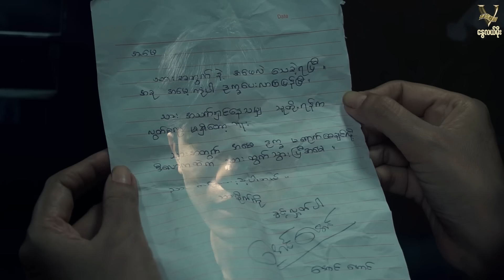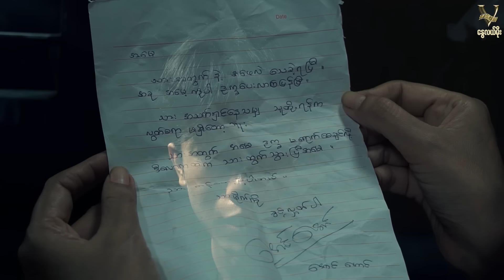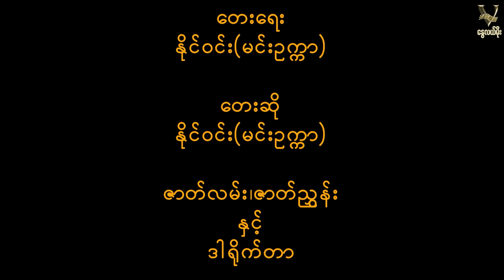Myanmar movies# နွေလယ်မိုး (မိဘမေတ္တာတရား)မြန်မာဇာတ်ကား#(အစ _အဆုံး)drama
ဇာတ်ကားအမည် -  " နွေလယ်မိုး "
📕ဇာတ်လမ်း- နိုင်း၀င်း (မင်းဥက္ကာ)
📝ဇာတ်ညွှန်း-နိုင်၀င်း
🎬ဒါရိုက်တာ- နိုင်၀င်း (မင်းဥက္ကာ)၏ အနုပညာပြချက်
🌟သရုပ်ဆောင်များ-  မိုးယံ - ဖြိးစည်သူ -နိုင်ဝင်း နှင့် သရုပ်ဆောင်များစွာ

မင်္ဂလာပါ,
Are you enjoying watch Myanmar movies on Village channel? We'll be posting more Village's movies and movies from other companies too. This channel is free for all of our fans. Have a nice day!